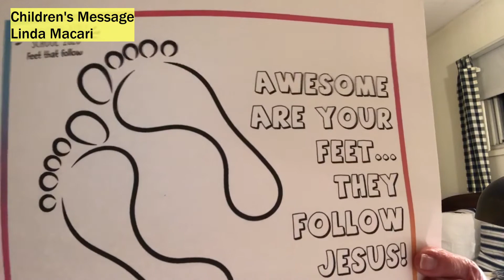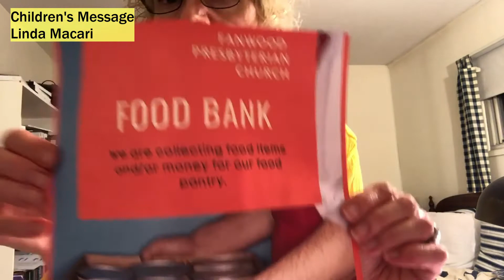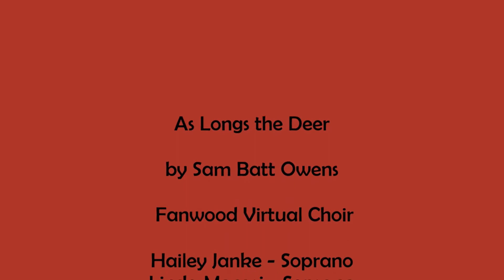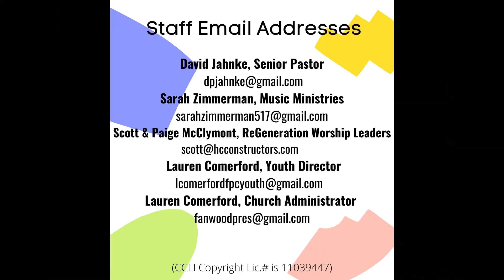September 6, 2020 Worship (beginning with contemporary praise and ending with traditional hymns.)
1. (Sunday school for children.)
2. (The Spirit at Work in Popular Music Series)
3. (The Earliest Gospel -- Mark -- Bible Study Series)
4. Bulletin below in the comments.
6.